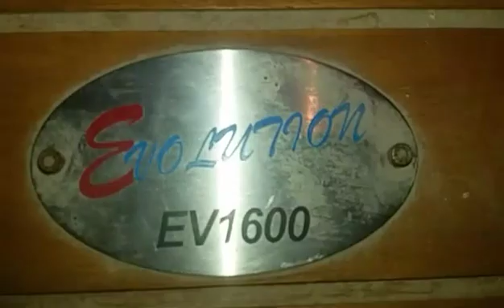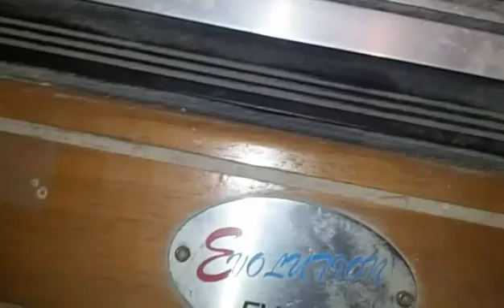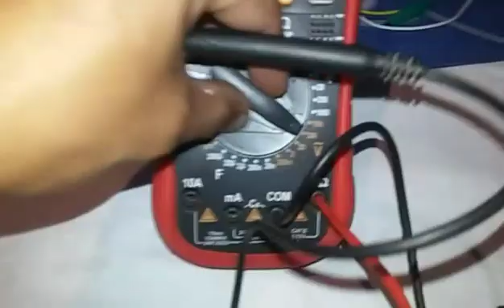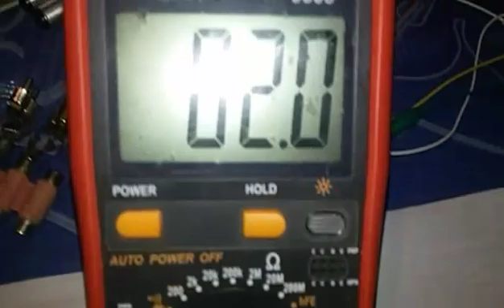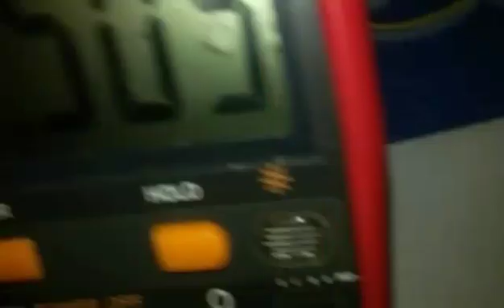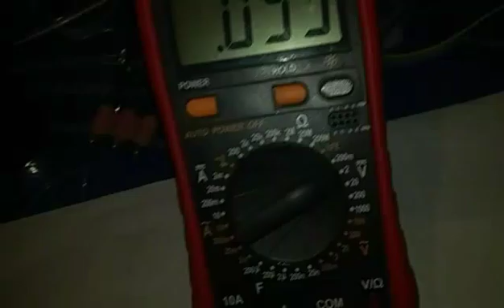ซ่อมเพาว์เวอร์แอมป์รถยนต์ ติดโปรเทค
ไม่ใช่ช่างครับ แต่อยากซ่อม และเรียนรู้

ไม่ใช่ช่าง แต่อยากทำ

สรุป เปลี่ยน ไดร์ช่อง4ทั้งคู่ และเปลี่ยนTr outputช่อง3ทั้งสองตัว

กดลิงค์แล้วกด"ยืนยัน"
สปอนเซอร์ สนับสนุน ติดต่อ

สปอนเซอร์ / โฆษณา /